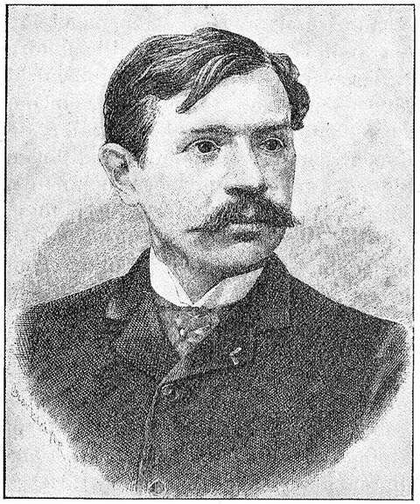The Age For Love by Paul Bourget. AudioBook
LibriVox volunteers record chapters of books in the public domain, and then we release the audio files back onto the net for free. All LibriVox audio is in the public domain, so you may use it for whatever purpose you wish.
LibriVox Objective
“To make all books in the public domain available, for free, in audio format on the internet.”
If you would like to thank a reader, we’d love to hear from you. This page will show you how